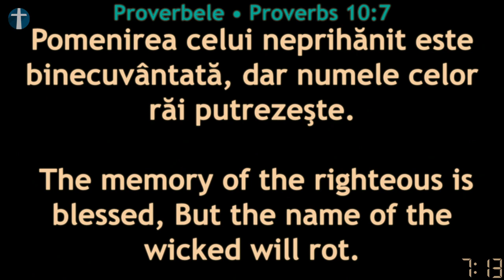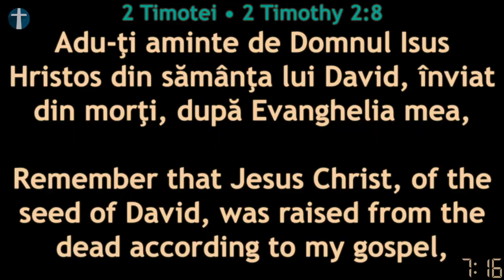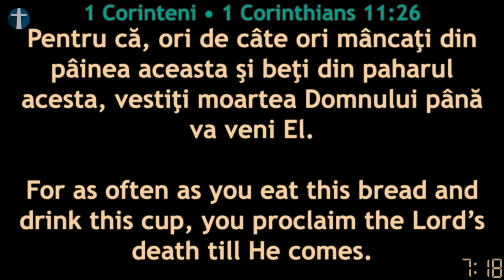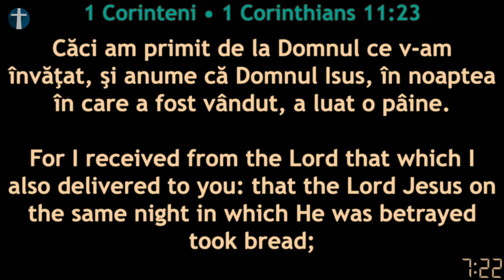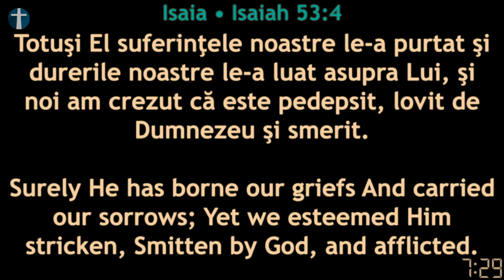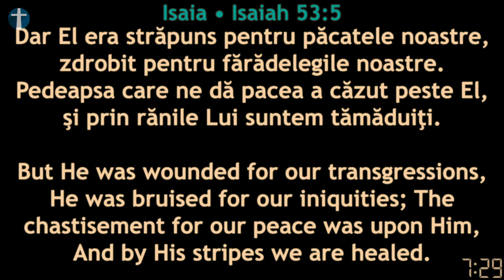Beni Fițui - Luca 22:7-20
Mesaj înregistrat Live în Biserica Penticostală Perth, 06 Aprilie 2023. Sperăm ca acest mesaj să vă vorbească personal și să vă zidească spiritual.